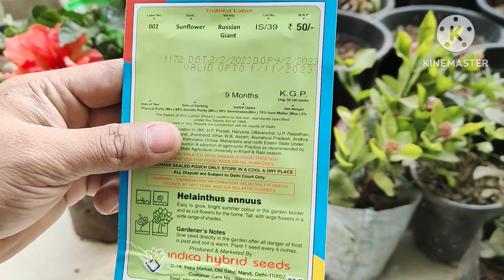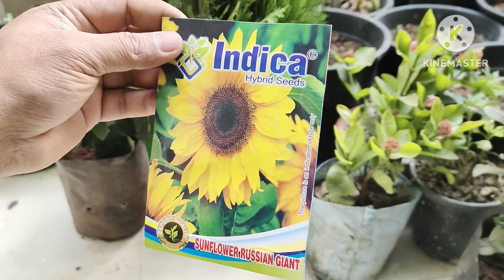सूरजमुखी के सीड्स कैसे लगाए! sunflower seeds kaise grow kare! how to grow sunflower seeds!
how to grow sunflower seeds, sunflower seeds kaise grow kare!
surajmukhi ke seeds kaise ugaye

*flower bulbs,
*vegetables seeds
 *and flower seeds